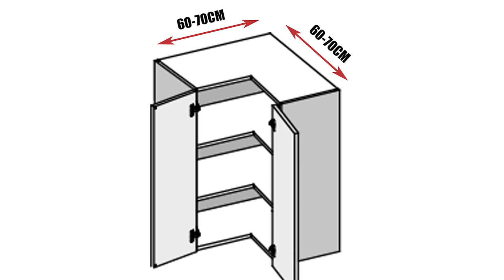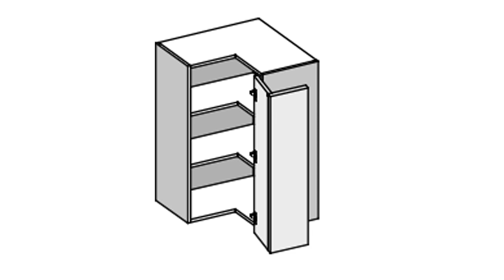DISEÑO COCINAS: cocina en l - la solución para cocinas cuadradas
DISEÑOS COCINAS: COCINAS CUADRADAS: cocina en l, cocina en ángulo, cocina con esquina, cocina con rincón🤣 , ¡¡llámala como más te apetezca!! La cocina en "L" es aquella en la que se van a amueblar dos paredes de la misma que están en contacto.La cocina en L es la solución para cocinas cuadradas o algunas rectangulares que empiezan a parecerse a una cocina cuadrada. Si tu cocina es una cocina cuadrada, seguramente acabará siendo una cocina con rincón, mientras que si una de las paredes es mucho más corta que la otra y es una cocina rectangular, dependiendo de lo larga que sea acabará siendo una cocina lineal o recta, que ya vimos en otro vídeo de esta saga. La cocina en l tiene una particularidad a nivel de diseño de cocinas que no es otra que cómo solucionar el rincón para que quede una cocina equilibrada en cuanto a diseño, capacidad de almacenamiento y comodidad.

Muchas veces, si la cocina es cuadrada lo mejor es una cocina en l o una cocina en paralelo, pero si es bastante rectangular seguramente te surgirá la duda de si es mejor hacer una cocina en l o una cocina lineal sin mas. Mi consejo es que si el lado corto de amueblamiento no es de al menos 120 cm, es mejor una cocina lineal.

La parte más importante de este tipo de cocina en l, cocina en ángulo, cocina con esquina o cocina con rincón es precisamente el rincón. Para solucionarlo en este vídeo explicamos las diferentes alternativas en mueble de cocina: muebles rinconeros altos, rinconeros bajos y muebles rinconeras columna, las ventajas e inconvenientes de cada uno, así como los distintos tipos de herraje para mueble rinconero que suelen utilizarse.

Esperamos que te ayude a diseñar tu nueva cocina!